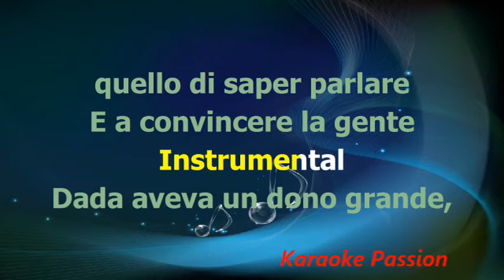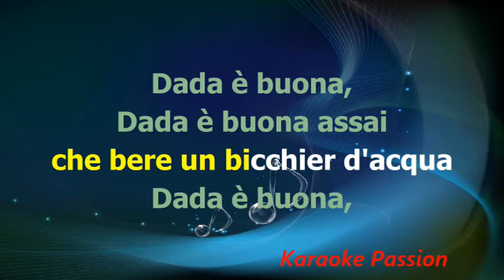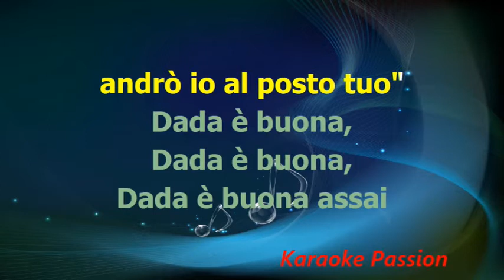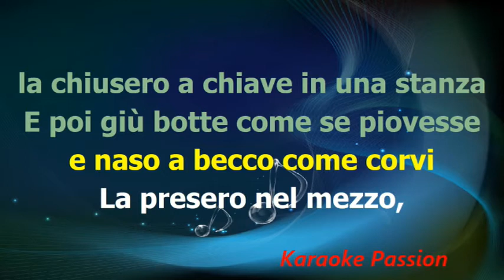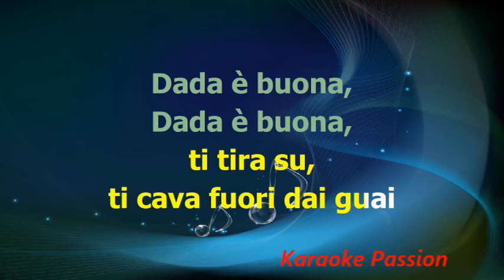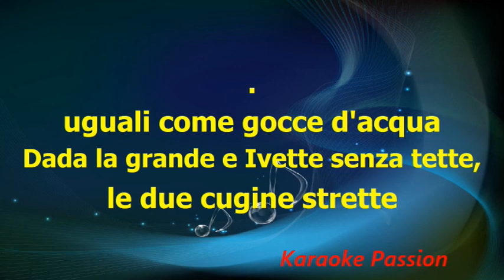Karaoke - Dada - Ivan Graziani (con cori)